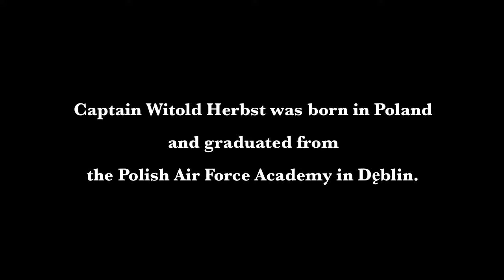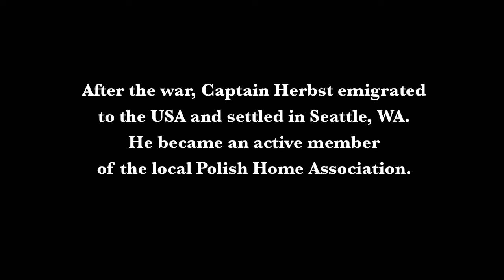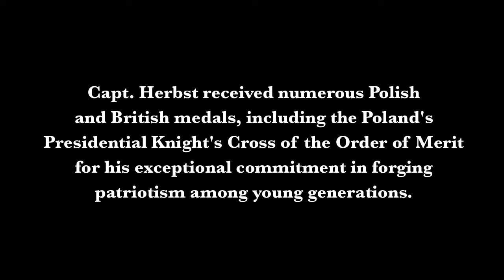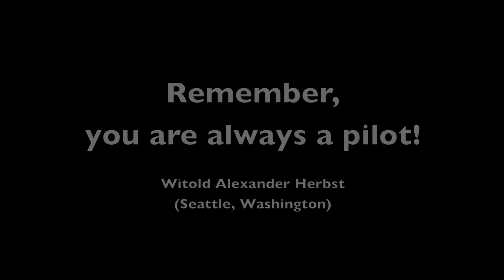Heroes Among Us: Lesson 1 Captain Witold Aleksander Herbst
Heroes Among Us. Lesson 1: Captain Witold Alexander Herbst (Seattle, Washington). The series presents eye-witness accounts of Polish and world history events, collected and compiled by Polish-American youths at meetings with Heroes living Among Us.

The project was organized and sponsored by the Consulate General of Poland in Los Angeles and the Ministry of Foreign Affairs of Poland in collaboration with Nowhere Man WorkHouse back in 2013. Visual material and interview by Sławomir Ciok Courtesy by Blue Horizon Film Seattle, WA Animation by Agnieszka Burszewska Photography by Małgorzata Cup and Maciej Flis Coordinated by Beata Calińska.